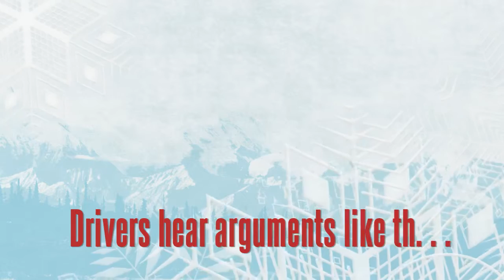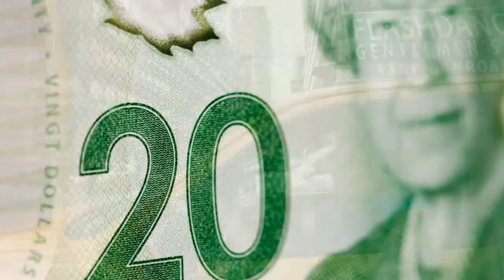Rider arguing with girlfriend over $10!!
Rider arguing with his girlfriend because he feels she manipulated him by offering money and dinner if he came over to her house. He feels she lied just to get him to come over to ultimately have sex.